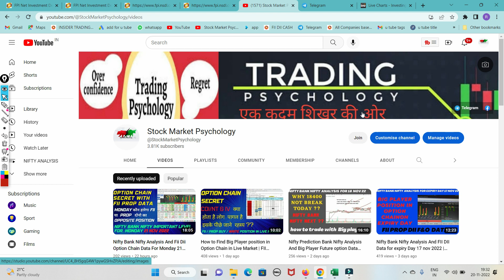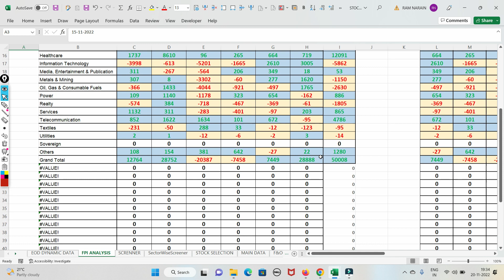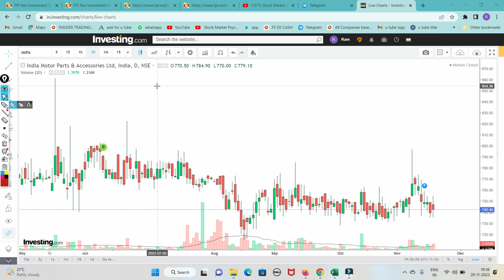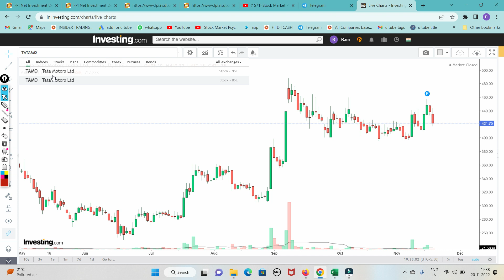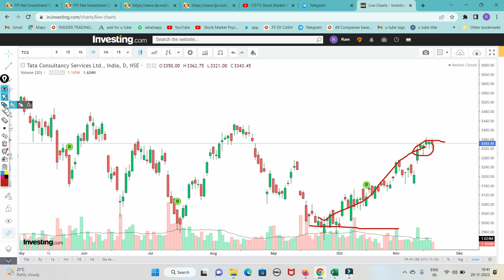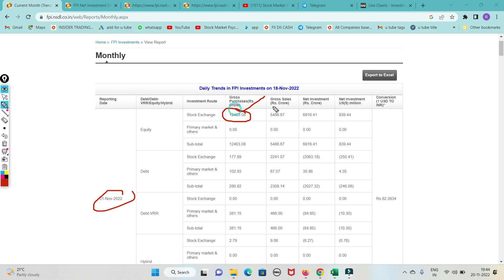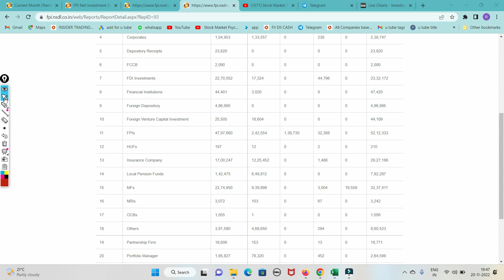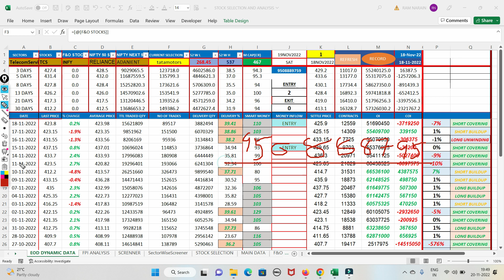FPI FII Sector wise Investment And Stock Selection secret data | FII Stock selection process